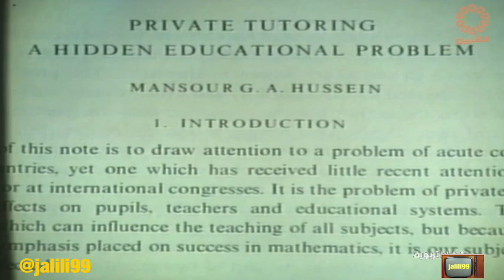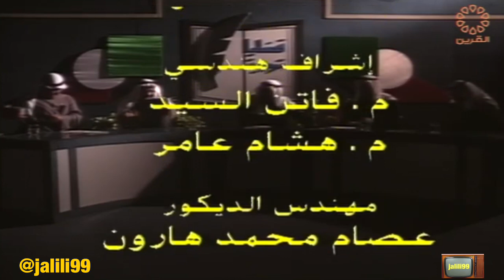HD 🇰🇼 برنامج قضايا تربوية الحلقة الاولى دروس خصوصية تقديم ساير العنزي تلفزيون الكويت